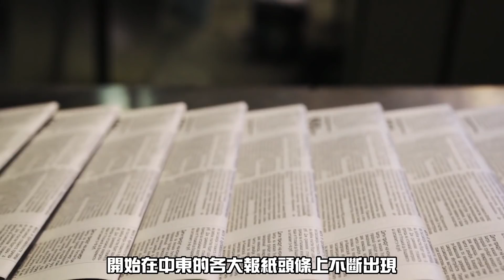行車記錄儀拍到的詭異畫面！絕對讓你大呼神奇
行車記錄儀是司機用來捕捉道路上所有可能發生的一個方便的工具。但它還能拍到其它奇怪的東西。從路邊的詭異現像到讓你心跳加速的怪異畫面，讓我們來看看一些被行車記錄儀捕捉到的事件吧！
0:00 開頭
0:23 天啟大道
1:40 多好的天氣
3:00 閃電雙擊
3:46 沙漠女巫
5:15 流浪女子
6:05 命懸一線
7:07 小丑來了
8:09 藍天白雲
9:03 那不是狗
9:37 飛碟
10:55 警官
12:28 冰冷的碰撞